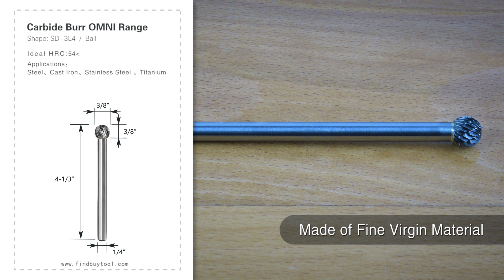FindBuyTool OMNI Range Carbide Burr SD-3L4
FindBuyTool extra long Ball Shape Carbide rotary burr makes deburring, milling, reaming jobs simpler.This cutting bur fits air or electric tools like die grinder, pneumatic rotary tool and high speed engraver.